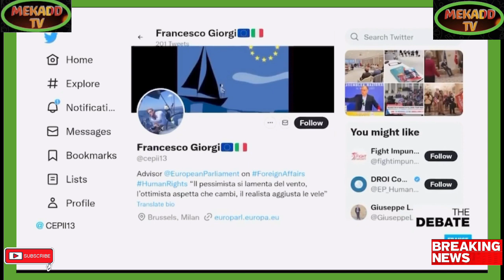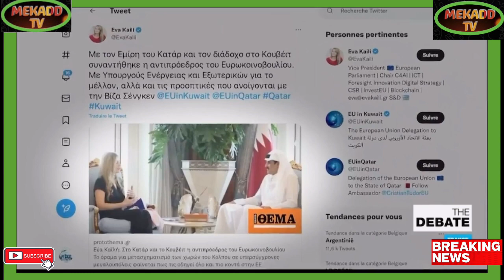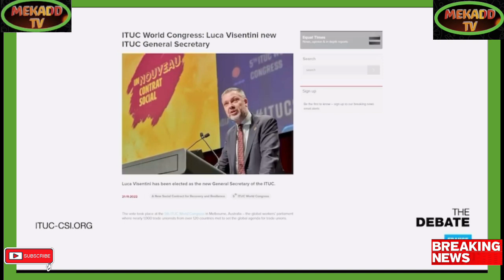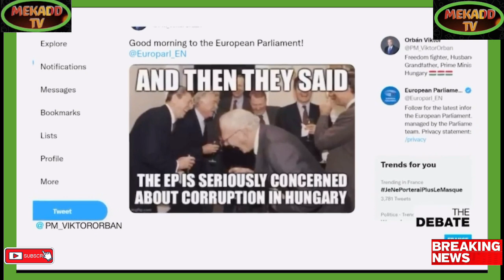news vlogging QATAR CORRUPTED EUROPE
Breaking Political News QATAR CORRUPTED EUROPE